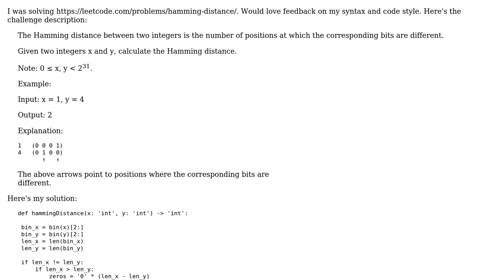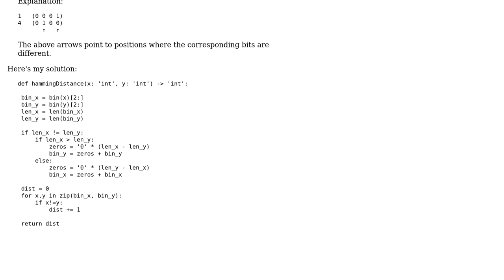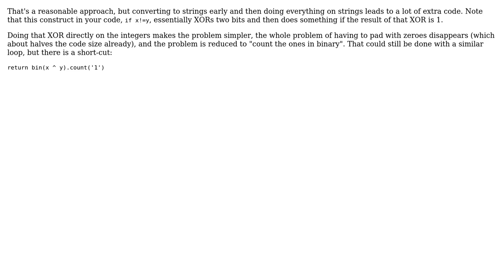Code Review: Hamming Distance in Python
With thanks & praise to God, and with thanks to the many people who have made this project possible! | Content (except music & images) licensed under CC BY-SA | Music | Images & others | With thanks to user zthomas.nc user harold user 200_success and the Stack Exchange Network Trademarks are property of their respective owners. You are responsible for your own actions.